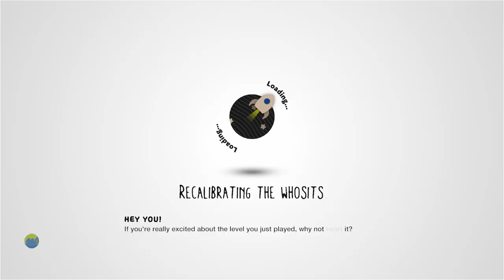Jacko The Pumpkin Demon (SURVIVAL RPG) by Ghost-Skeleton - LittleBigPlanet 3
Description: There were rumors on Mount. Lobkan about a strange UFO hovering over the mountian. Two young couples saw the flying saucer and it then vanished. They then saw two glowing red eyes that were coming after them. Police investigated the area but they found nothing. Rumors still spread about the beast and the flying saucer. Credit to: GUSHER83 for music.
Mm Pick/Team Pick: No
Copyable: No

First Published: 4 Jan 2015
Last Updated: 10 Dec 2018

Chapters: N/A
Notes: